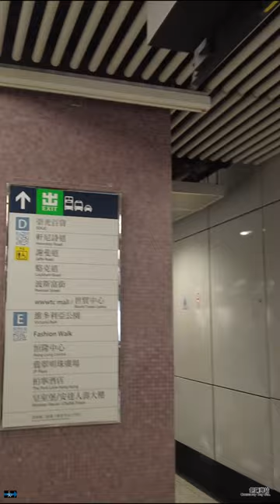銅鑼灣站 Causeway Bay stn.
2024-09 香港 Hong Kong